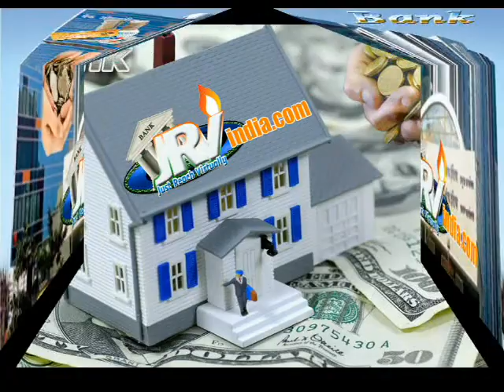Ramanathapuram bank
For more details about Ramanathapuram bank login to jrvindia.com